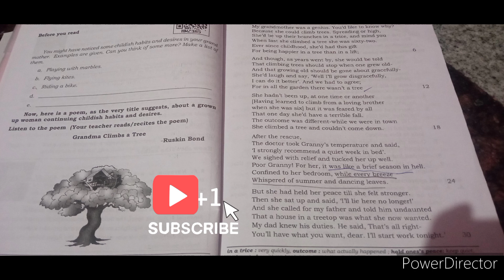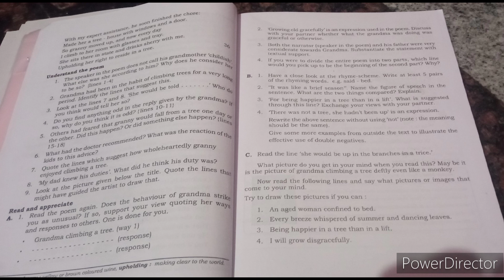10th Std 2nd poetry Grandma Climbs a Tree. Pls subscribe 🙏🙏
ಇವತ್ತಿನ ವಿಡಿಯೋ Grandma Climbs a Tree.